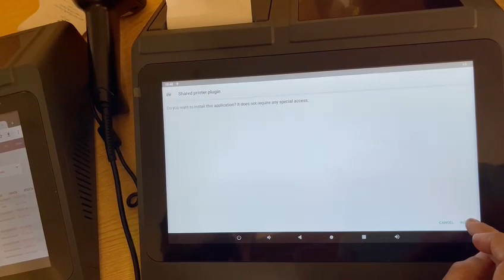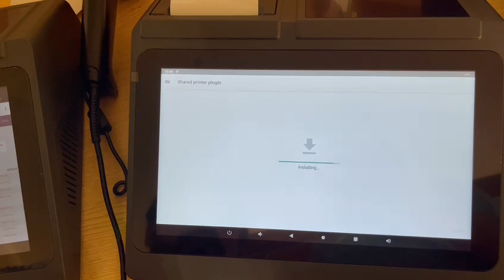How to install Driver in smart POS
**Welcome To ZaIb Technology**

 if you want to learn IT then Your are in right place
 This channel consist of IT and General steps.
 I will help you any topic related to IT or General topic.
 I will available for you any time just text to me.
  “”Humble Request To You””
 # if your are new to my channel so please “like”, “share” &
   “My Channel Topics”
    *Programing
    *Networking
    *Linux Course
    *odoo Python Course
    *tips for Gmail, facebook, whatsapp &